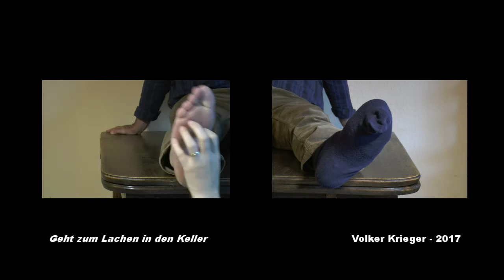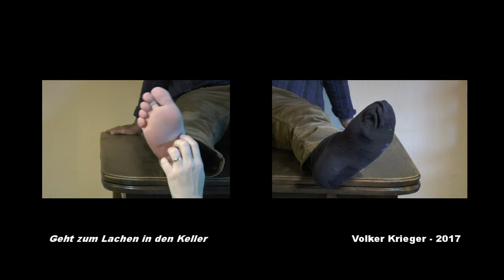Geht zum Lachen in den Keller - Zweikanal-Videoinstallation (2017)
Diese Zweikanal-Videoinstallation war während der Offenen Nordstadtateliers Dortmund (9./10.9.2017) im Keller der kunstdomäne zu Gast. Über einen Monitor im Hofdurchgang wurden die Besucher live von dem Gelächter begrüßt - wer daraufhin neugierig wurde, ging zum Lachen in den Keller :D
Vielen Dank allen KünstlerInnen der Kunstdomäne für ihre Gastfreundschaft!